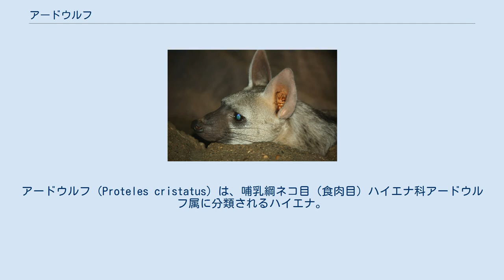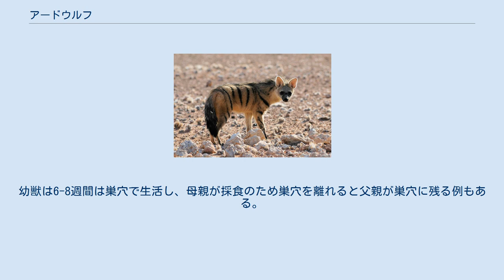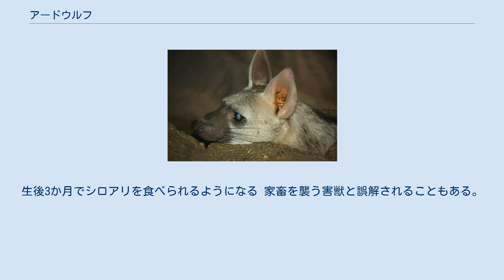アードウルフ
アードウルフ（Proteles cristatus）は、哺乳綱ネコ目（食肉目）ハイエナ科アードウルフ属に分類されるハイエナ。
本種のみでアードウルフ属を構成する。
別名ツチオオカミ。
 アンゴラ、ウガンダ、エジプト、エスワティニ、エチオピア、エリトリア、ケニア、ザンビア、ジンバブエ、スーダン、タンザニア、ナミビア、ボツワナ、南アフリカ共和国、モザンビーク、レソト 体長55-80センチメートル。
ハイエナ科最小種。
全身は長くて粗い上毛と柔らかい下毛で被われる。
頚部から尾基部にかけての体毛は鬣状に伸長する。
種小名cristatusは「房毛のある」の意。
毛衣は灰色や黄灰色、黄褐色や黄白色、赤褐色。
胴体には黒い横縞が入る。
四肢にも不規則に暗色の横縞が入り、指趾に近い縞ほど黒みが強い。
 耳介は細長く、先端が尖る。
臼歯は貧弱で歯の隙間も大きく、成獣では24本まで抜け落ちる個体が多い。
前肢の指は5本。
 草原やサバンナ、低木林などに生息する。
単独で生活し0.5-2平方キロメートルの縄張りを形成するが、家族群と思われる群れの発見例があり、また獲物が少ない時期には同じ場所で複数個体が採食を行うこともある。
蟻塚の周辺にある草の茎などに肛門腺からの分泌腺をつけて縄張りを主張する。
夜行性で、昼間は巣穴で休む。
巣穴は岩の隙間や自分で掘った穴のほか、ツチブタやトビウサギの古巣を用いることもある。
縄張り内に侵入した個体に対しては全身の毛を逆立てたり、声を上げて争ったりする。
 食性は動物食、主にシロアリを食べるが、昆虫、鳥類の雛、小型哺乳類、動物の死骸を食べることもある。
シロアリが採食する音を頼りに探し、兵アリが発する化学物質も感知すると考えられている。
窪みを掘って糞を排泄し、その上に土を被せる。
春季から夏季に1回に2-4頭の幼獣を産む。
幼獣は6-8週間は巣穴で生活し、母親が採食のため巣穴を離れると父親が巣穴に残る例もある。
生後3か月でシロアリを食べられるようになる 家畜を襲う害獣と誤解されることもある。
 食用や毛皮目的の狩猟、害獣としての駆除などにより生息数は減少している。